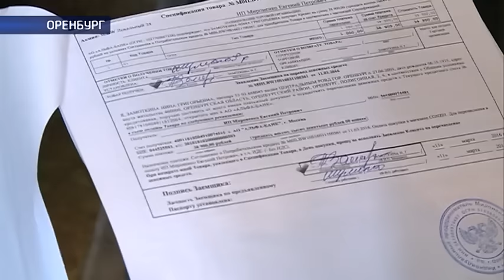Пенсионерка из Оренбурга не может установить окна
Как установка новых окон обернулась головной болью. Пенсионерка из Оренбурга больше месяца ждет своей покупки. 9 марта представители компании «Двери» пришли к ней с предложение установить пластиковые окна. Обещали рассрочку и даже скидку, а кроме того оперативно все сделать за две недели. Пожилая женщина согласилась, оформила кредит, но специалисты фирмы к ней до сих пор не спешат. Теперь она уверена, ее попросту обманули, тем более что в расторжении договора ей отказали. Ольга Патрушева выясняла, законно ли это.